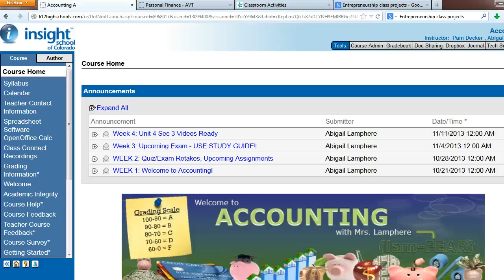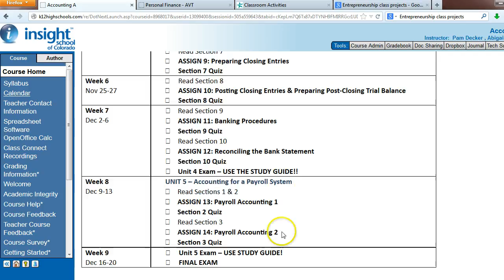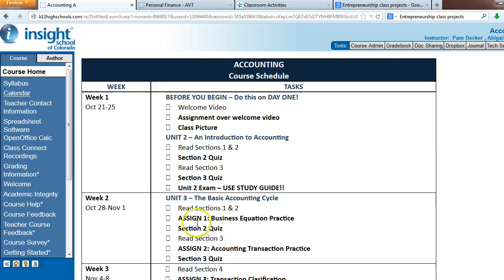ACC Announcement - Week 5